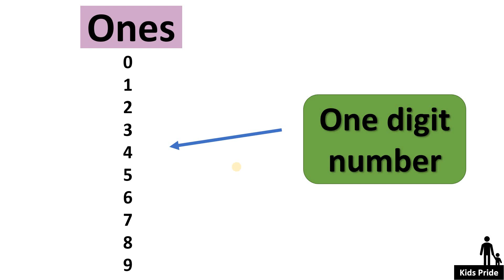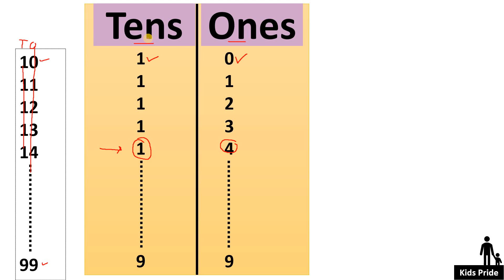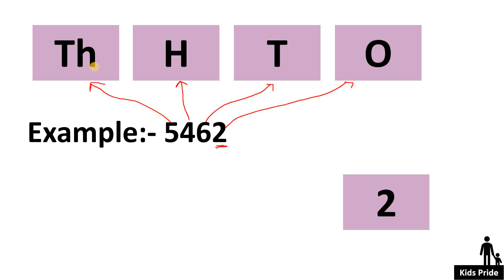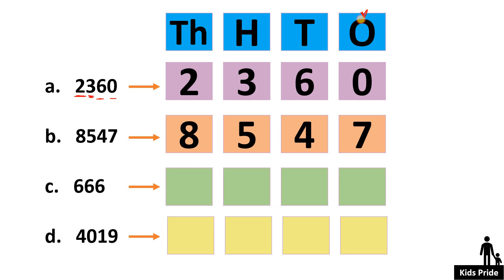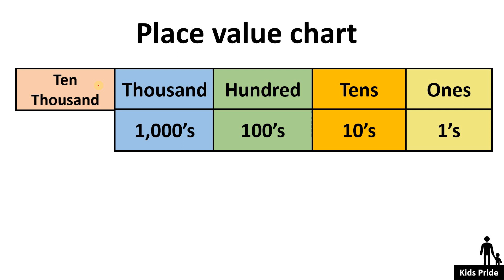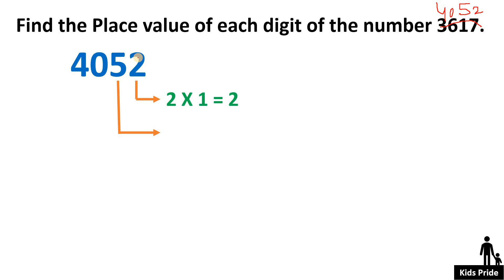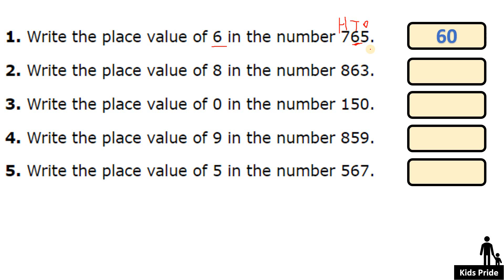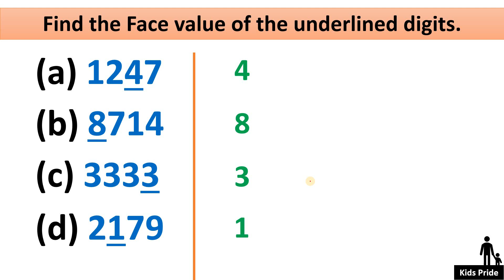place value and face value |बच्चो को Place Value and Face Valueकैसे पढ़ाये?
kids pride